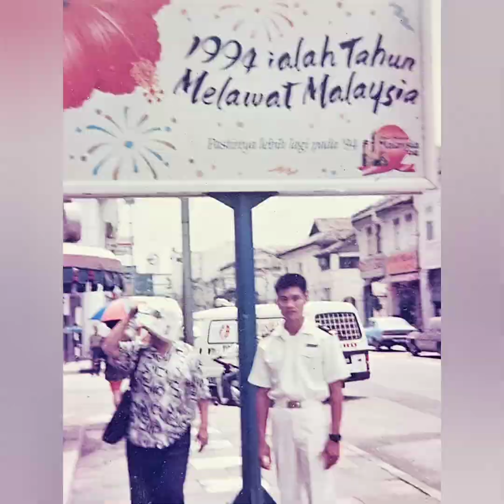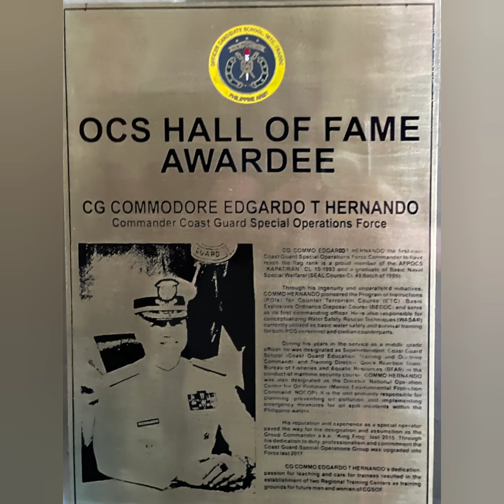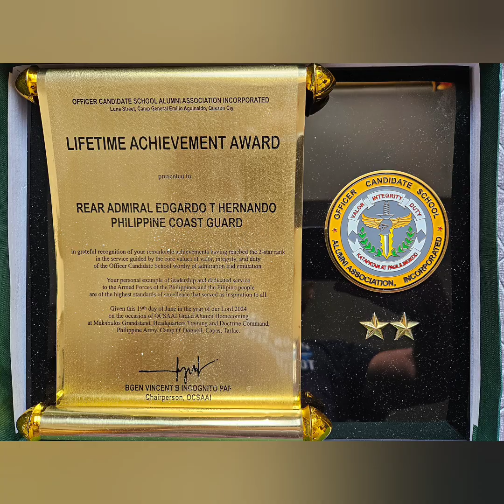Happy 32nd Anniverssary AFP OCS (KAPATIRAN) CL-10-93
Hall of Fame by the Script